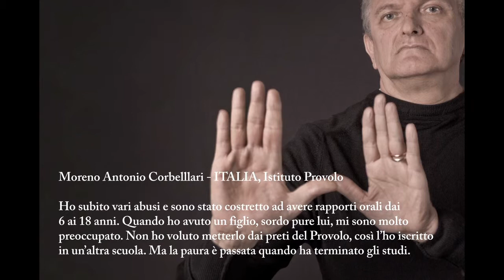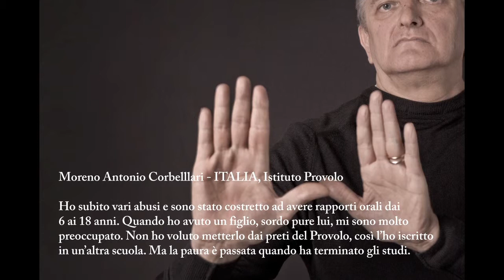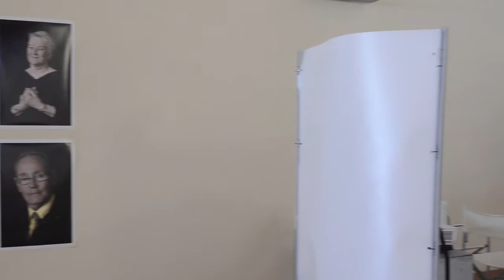Silvia Amodio "Il ritratto sociale"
Silvia Amodio "Il ritratto sociale" la fotografia come mezzo di denuncia.
Scuderie Granducali, Seravezza Fotografia 2013